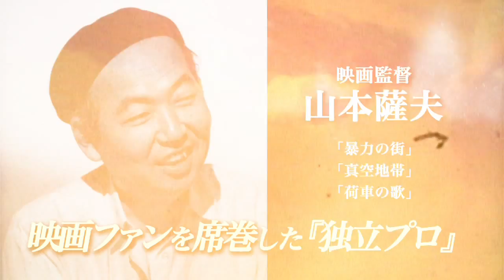映画『薩チャン正ちゃん〜戦後民主的独立プロ奮闘記〜』予告編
2015年8月29日（土）よりK's cinemaほか全国順次公開
配給：新日本映画社
(C)独立プロ名画保存会